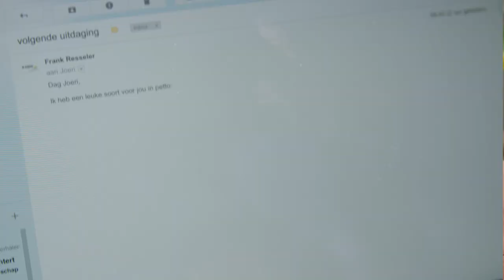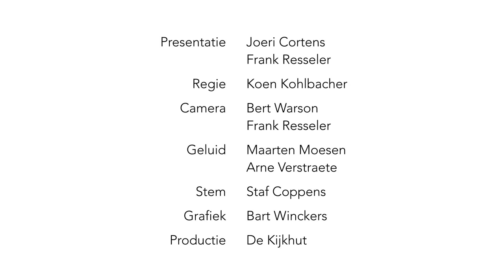Watermannen (aflevering 3): op zoek naar de lepelaar in de Antwerpse haven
Het gaat weer beter met de waterkwaliteit van beken en rivieren in Vlaanderen. In ‘Watermannen’ leveren Joeri Cortens en Frank Resseler elke week het levende bewijs. Telkens spotten ze een wild dier dat afhankelijk is van proper en levend water. Vandaag: Joeri zoekt een lepelaar. En hij trekt daarvoor naar een onverwachte locatie: de Antwerpse haven.

De filmpjes werden gemaakt in samenwerking met Aquafin.